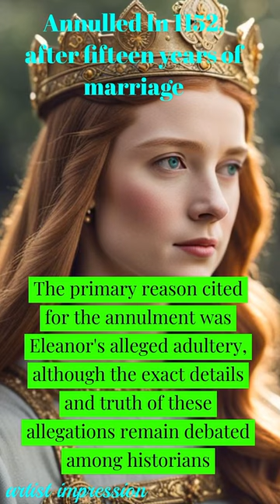Eleanor of Aquitaine: A Medieval Icon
Delve into the remarkable life of Eleanor of Aquitaine, a pivotal figure of the medieval era.